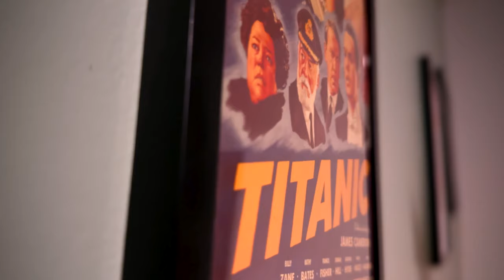TOP 10 WTF Moments In The Alien Franchise! (With Alien Romulus)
Top 10 WTF Alien Moments! Alien Romulus inspired me to make a ranking of my top 10 insane moments in the Alien movie franchise!